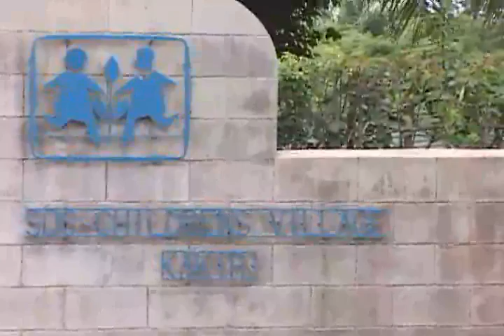C.U.V.A.P. Promotion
A docu-promo video for the "Concordia University Volunteer Abroad Program."